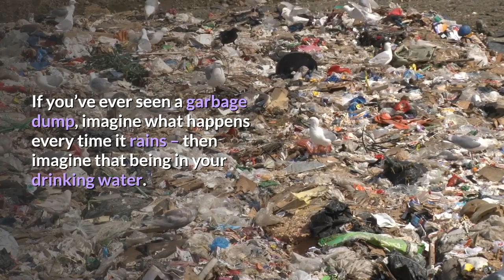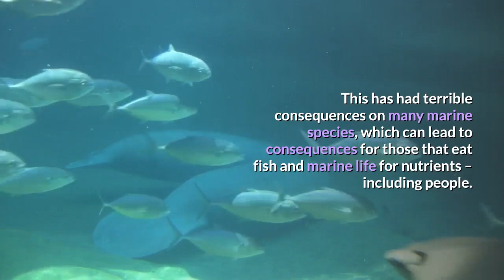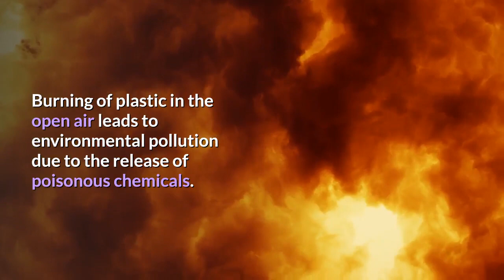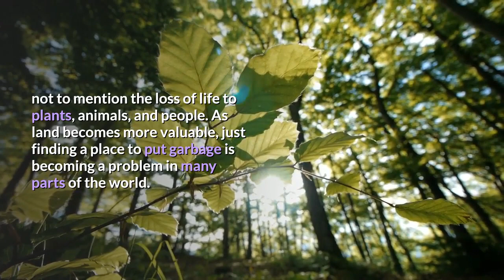How Plastic Pollution Effects on Environment | Effects of Plastic Pollution in 2020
This video is about some serious effects of plastic pollution. At present, plastic pollution one of the most sever problem in our world. It effects every sector in our life. Through this video, people can how plastic pollution effects our life, environment and surroundings.
These effects are:
▶ It Upsets the Food Chain.
▶ Groundwater Pollution.
▶ Land Pollution.
▶ Air Pollution.
▶ It Kills Animals.
▶ Plastic is Poisonous.
▶ It is Expensive.

Hopefully, this video will very informative to know about effects of Plasticpollution.